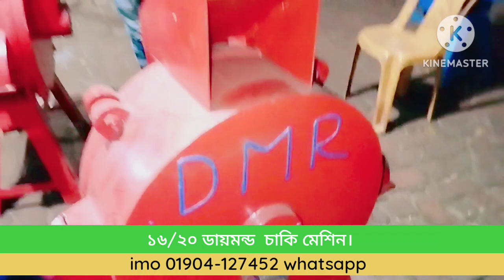১৬/২০ ডায়মন্ড চাকি।গম ভুট্টা হলুদ মরিচ পাউডার করার মেশিন সারাদেশে ডেলিভারি দেওয়া হচ্ছে।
Darsana Engineering Workshop

✅সবচেয়ে দ্রুত ডেলিভারি ২৪ থেকে ৪৮ ঘন্টার মধ্যে সারা বাংলাদেশ.!
খামারি ভাইদের জন্য সল্প দামে খড়,ঘাস ও ভুট্টা গাছ কাটার মেশিন নিয়ে এসেছি এতে বাঁচবে সময় বাঁচবে খরচ।
১। গবাদি খামারে পশুর খাদ্য তৈরী
২। এই যন্ত্র ব্যবহার করে অল্প সময়ে,স্বল্প খরচে শুকনো খড় কাটা যাই.
৩। ভিজা/কাচা খড়
৪। ঘাস
৫। ভুট্টা গাছ
৬। আম,নিম, ইত্যাদি গাছের ডাল সহজেই কাটা যায়।
বৈশিষ্টঃ
২। বিদ্যুৎ শক্তিঃ ২২০ ভোল্ট কার্জক্ষমতা ( কেজি/ঘন্টা )
১। শুকনো খড়ঃ ১০০০-২০০০কেজি প্রতি ঘন্টা।
২। ভিজা/কাচা খড়ঃ ২০০০ কেজি প্রতি ঘন্টা।
৩। ঘাসঃ ২০০০ কেজি প্রতি ঘন্টা।
৪। গাছের কচি ডালঃ ১০০০- ২০০০ কেজি প্রতি ঘন্টা

মেশিন ক্রয়: ০১৯০৪-১২৭৪৫২, ০১৯০৪-১২৭৪৫৩ ০১৯০৪-১২৭৪৫২
2023, chaff cutter machine 2023, Darsana Engineering Workshop

অর্ডার করার জন্য অবশ্যই পরিবহন খরচ বা এর সমমান সর্বনিম্ন ১০০০/= টাকা ব্যাংক, বিকাশ অগ্রিম দিতে হবে।

বাংলাদেশের যে কোন প্রান্তে করতোয়া,ও সুন্দরবন কুরিয়ার সার্ভিসের মাধ্যমে প্রোডাক্ট দিয়ে থাকি. আপনারা যারা আগ্রহী ক্রেতা তারা যোগাযোগ করবেন।

অফিসঃ-চুয়াডাঙ্গা জেলা, দর্শনা, দর্শনা বাস স্ট্যান্ড পল্লী বিদ্যুৎ অফিসের পাশে।
সাব ব্রাঞ্চঃ-

মোবাইলঃ-(০১৯০৪-১২৭৪৫২//০১৯০৪-১২৭৪৫৩//০১৯০৪-১২৭৪৫২//০১৯০৪-১২৭৪৫৩//০১৯০৪-১২৭৪৫২
হেড অফিস মোবাইলঃ০১৯০৪১২৭৪৫২

খড়_ঘাস_কাটার_ডিজিটাল_মেশিন​ h